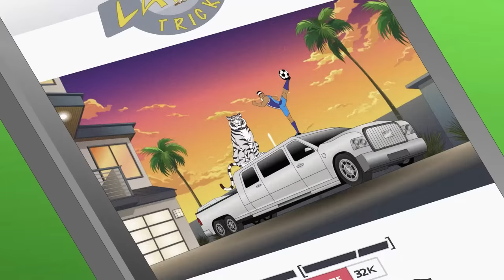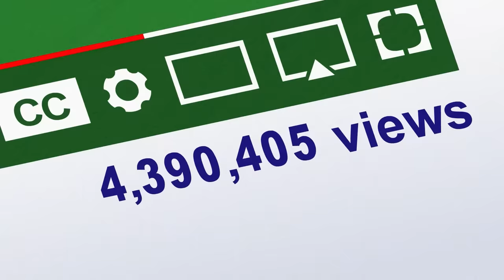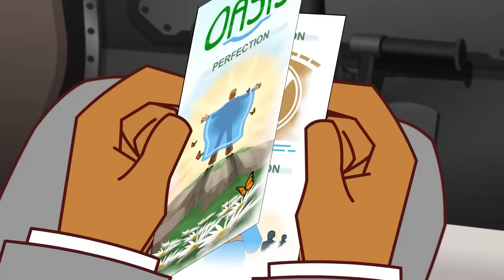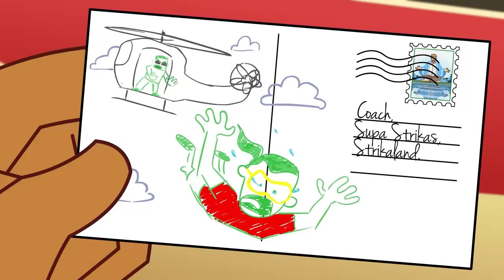Fever Pitch | Supa Strikas | Full Episode Compilation | Soccer Cartoon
KA-BLAM! Supa Strikas are all set for another explosive season of epic adventure and football action. Drones collide as Coach and Toni Vern clash in the sky,  Will they make the final? And will Shakes make this season his last?

00:00 Fever Pitch
20:48 Your Latest Trick
41:37 Mind Over Matador